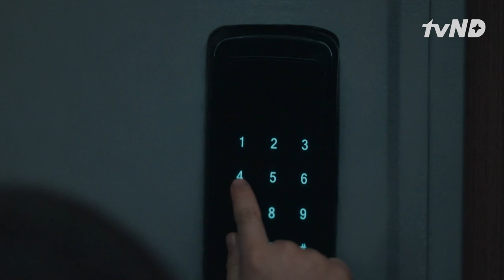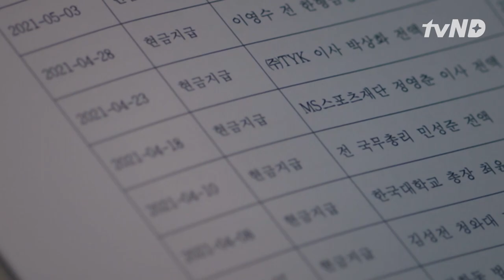Seo Ye Ji Phát Hiện Ra Bí Mật Khủng Khiếp Về Thư Phòng Của Park Byung Eun 😰😰😰 Eve 🇻🇳VIETSUB🇻🇳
🎬 Đột nhiên nhận được gói bưu phẩm bất ngờ với lời nhắn cảm ơn, kí ức giải cứu cô bé LeeRael cách đây 13 năm đổ nhiên ùa về trong tâm trí SeoEunPyeong - Tất cả chỉ có trên bộ phim Eve được phát sóng trên kênh tvN​!

Eve (ThiênNgaBóngĐêm) là một bộ phim truyền hình Hàn Quốc được chiếu trên kênh tvN. Bộ phim kể về việc để trả thù cho cái chết của cha, LeeRael đã âm thầm chuẩn bị trong 13 năm. Mục tiêu của cô là KangYoonGyeom, người điều hành Tập đoàn LY. Khi mọi thứ chín mùi, LeeRael đã đệ đơn ly hôn KangYoonGyeom và yêu cầu số tiền bồi thường hai nghìn tỷ won cùng với sự giúp đỡ của SeoEunPyeong, người được bố LeeRael nhận nuôi và chứng kiến toàn bộ bi kịch của gia đình cô. Một vụ ly hôn nghìn tỷ gây chấn động giới thượng lưu Hàn Quốc.